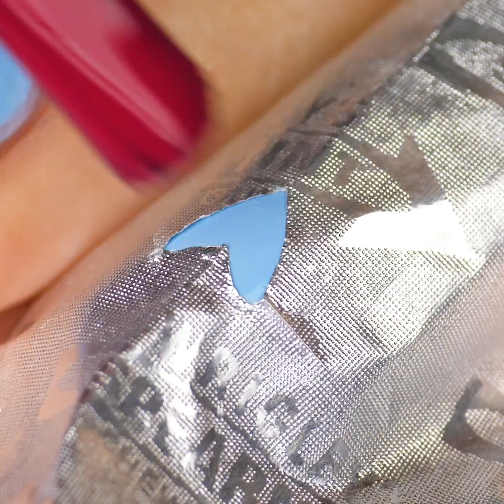27 SPRANKELENDE SCHOONHEIDSHACKS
EENVOUDIGE IDEEËN VOOR MEISJES

Deze video zit vol met nail art-ideeën die je leven zullen veranderen. Bekijk de video tot het einde om ideeën te vinden over het maken van nagellakremover-marker, fluwelen nagels, doe-het-zelf-nagellak en nog veel meer.
Het is niet eenvoudig om thuis een Franse manicure te maken en we weten wat de beste manier is om dit te doen! Je zult verrast zijn, maar je kunt het maken met behulp van een rietje. U kunt ook een pleister gebruiken. Je kunt nagellak verwijderen met een flosdraad. Bekijk de tutorial. Ik hou van marmeren manicure omdat dit geweldige en stijlvolle ontwerp nu erg populair is omdat het niet veel moeite kost, zoals grafische ontwerpen die zo moeilijk te maken zijn.
Het volgende idee is voor dappere meisjes. Probeer fluwelen nagels te maken! Je hebt pluizig poeder en nagellak van dezelfde kleur nodig. Doe poeder in de container. Breng de nagellak aan en plaats, terwijl het nog nat is, je nagels in poeder. Laten drogen en genieten!
Nagellakremover marker is een must-have tool wanneer u thuis een manicure maakt. Om dit potlood te maken heb je een oude markeerstift en nagellakremover nodig. Je kunt thuis nagellak maken met oude oogschaduw en heldere nagellak. Peel-off manicure is een perfecte oplossing voor liefhebbers van glitter nagellak en weten dat het heel moeilijk is om het te verwijderen. Gebruik PVA-lijm als basislaag en laat drogen. Bedek deze basislaag met glitter nagellak.

Timestamps:
00:09 PVA Lijm life hack
01:07 Marmeren nagelkunst
02:15 DIY nagellak
07:13 Pleister voor French manicure

5-Minute Crafts officieel Nederlands kanaal.